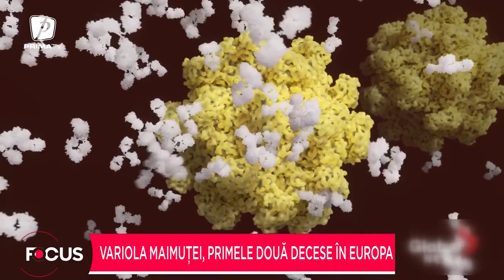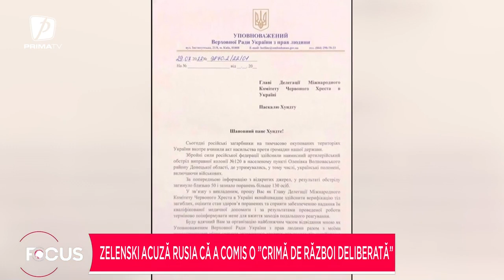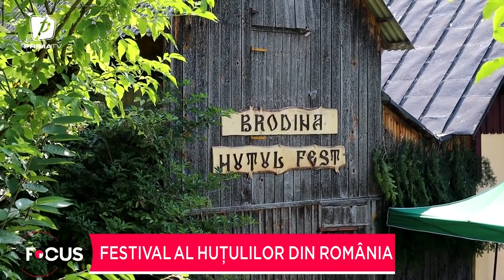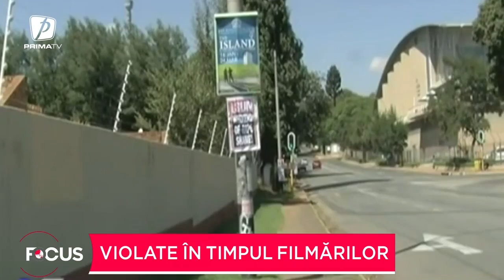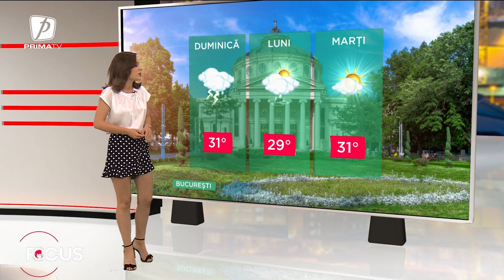FOCUS 30 IULIE 2022